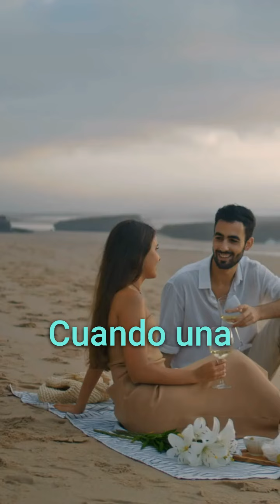😭💔 Lo Que Nadie Dice | V!olencia Domestica | Inmigrante en USA Protegete con VAWA | Hispanos & USCIS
Muchas veces, quien sufre abus0 emocional o psicológico no se da cuenta de que está en una relación de vi*lencia d*méstica. En este video, exploramos las señales de advertencia de una relación abusiva y cómo las cualidades aparentemente positivas de un abusador pueden confundir y atrapar a la víctima en un ciclo de abuso. Hablamos sobre cómo las relaciones abusivas no siempre comienzan siendo controladoras y los cambios sutiles que deberían encender alarmas. Si estás experimentando dificultades en tu relación y te preguntas si calificas para la Visa VAWA, este video es para ti. No estás sola; hay ayuda disponible. Déjanos tus preguntas en los comentarios o contacta nuestra oficina para obtener asesoramiento y apoyo.

¡Atendemos casos en todos los Estados Unidos! Tenemos citas online y en persona.

👉🏼🔔 Mantente informado conmigo sobre noticias, información y consejos de inmigración, mientras ayudo a cientos de personas a obtener su estatus legal en los Estados Unidos.

Este video no constituye un consejo legal y no crea una relación de abogado/cliente.

**Recuerda, este video no constituye asesoramiento legal, pero proporciona información valiosa para ayudarte a cumplir con tus obligaciones fiscales y migratorias en Estados Unidos.